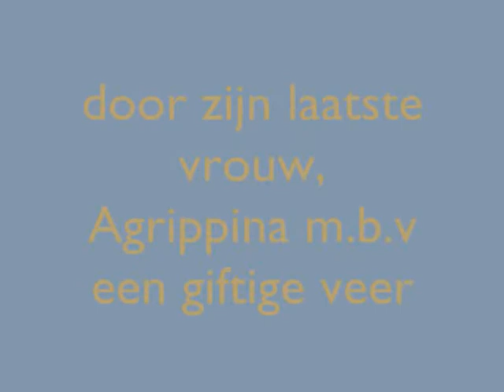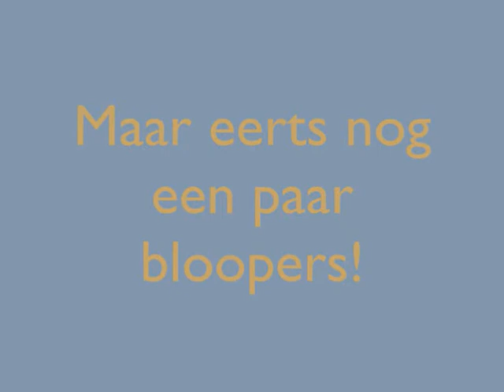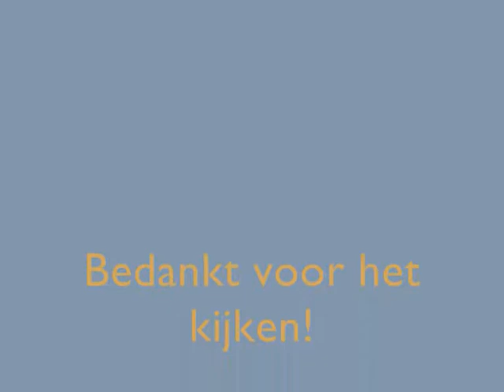Film Keizer Claudius